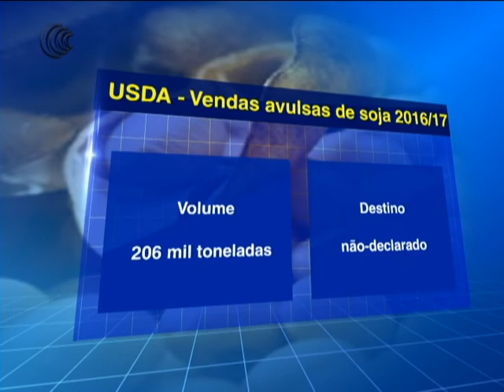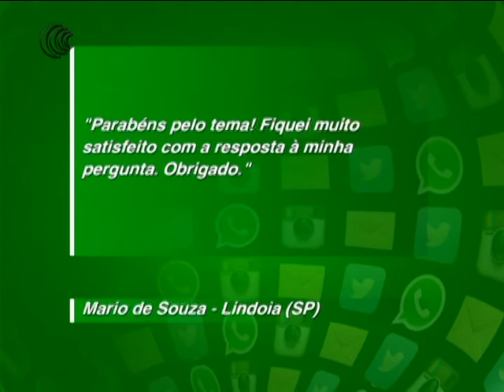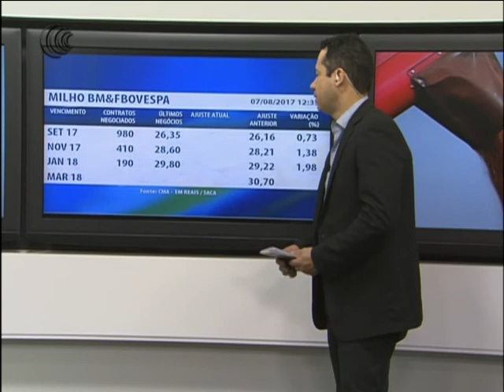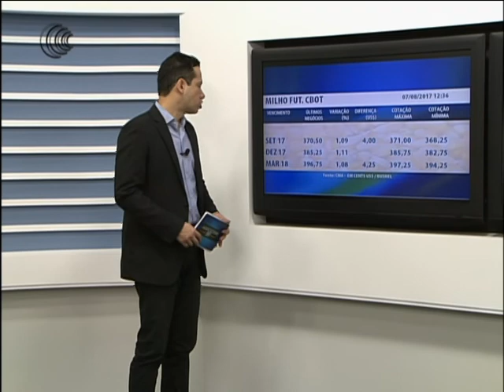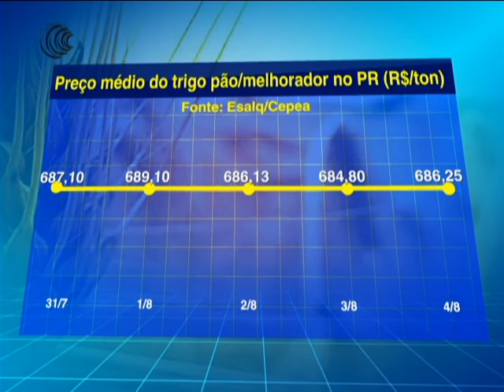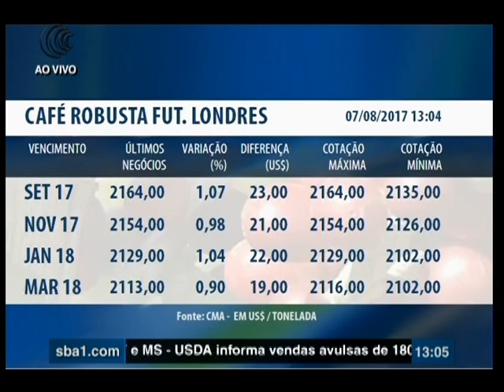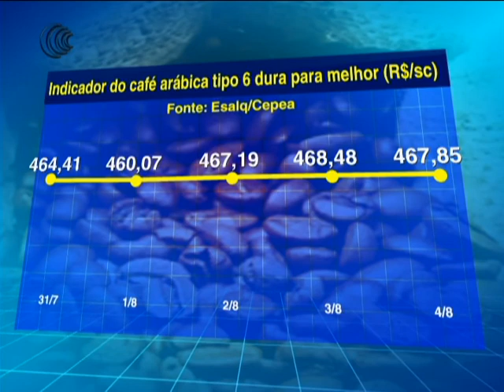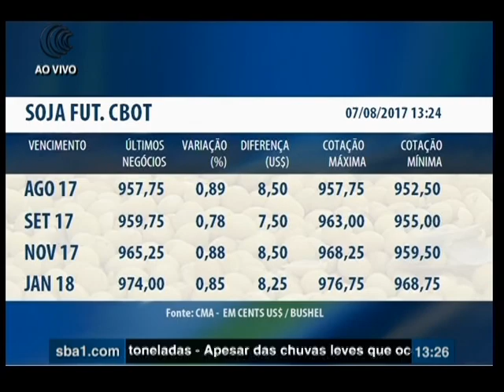Programa Agricultura BR - 07/08/2017